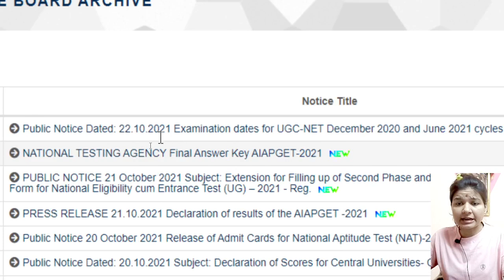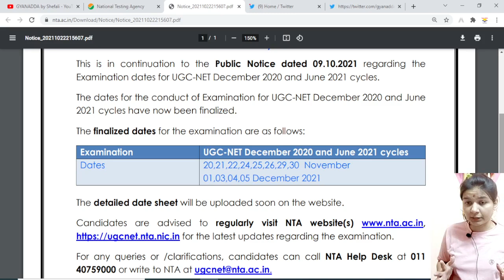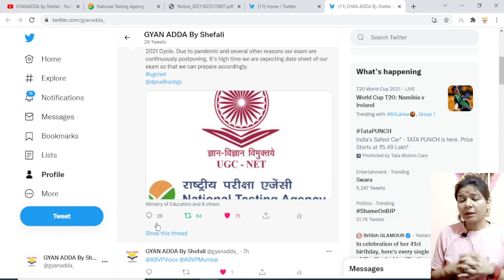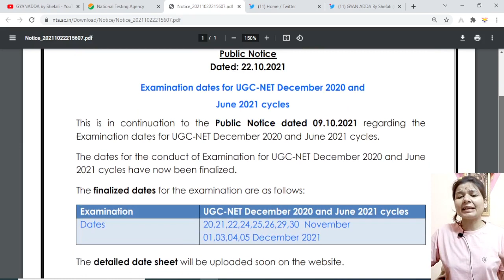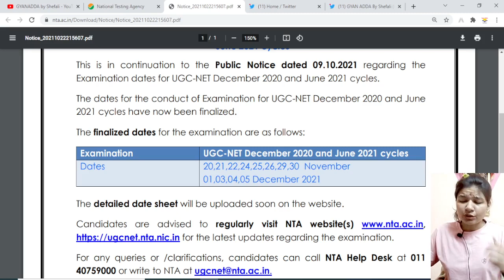Breaking News !! UGC NET EXAM DATE OUT | NTA UGC NET 2021 ADMIT CARD | SHEFALI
Hello Aspirants,

📚 Best Book for Paper1 (Pearson or Arihant) Both are good.
पेपर 1 की बेहतर त्यारी के लिए आप नेचे दिए गए WRITERS की बुक ले सकतें है दोनों ही WRITERS की बुक बहुत ही अच्छी है.

📚 For Pearson (LATEST PAPER 1 UGC NET/JRF 2021)
In English
In Hindi

📚 For Arihant (LATEST PAPER 1 UGC NET/JRF 2021)
In English
In Hindi